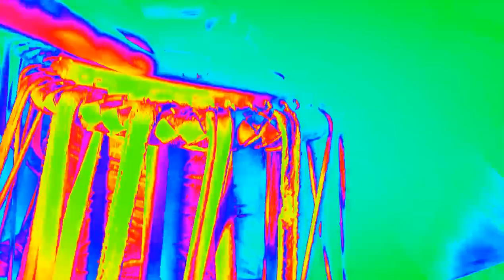A handful of stars in the evening sky remind you of your words❤️❤️❤️